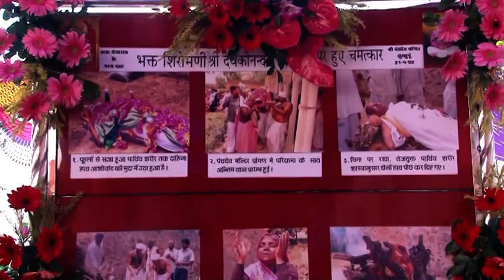Shri Baba Gangaram Annual Mahotsav, Mumbai (15 December 2013) Part 15 of 18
Shri Baba Gangaram Annual Mahotsav, Mumbai

Date: 15 December 2013, Sunday

Venue:
Bangur Nagar,
Goregaon West,
Mumbai